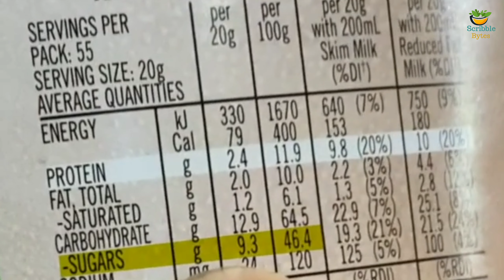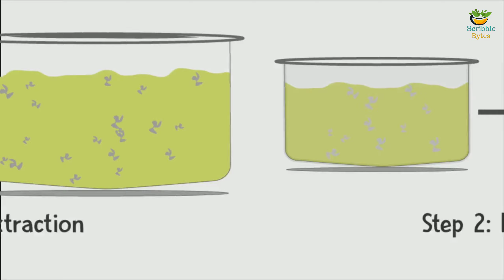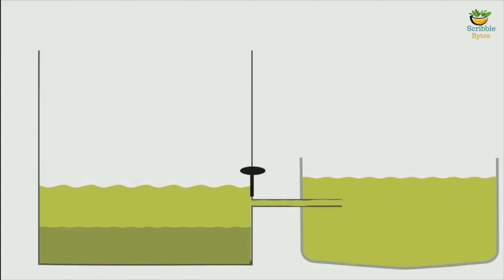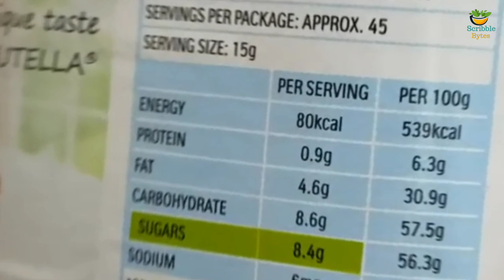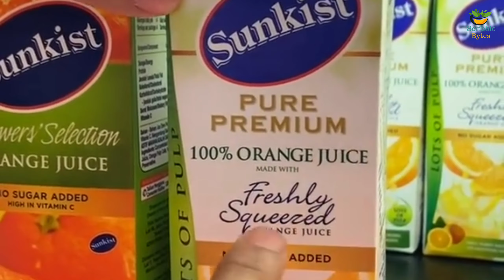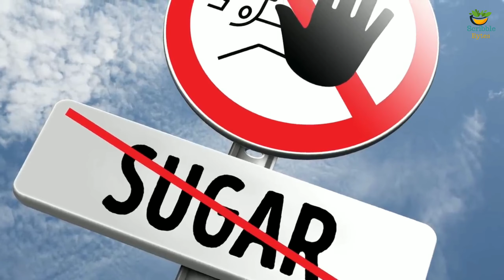Quit Sugar for 30 days||How refined sugar is made||Sugar alternatives||తెలుగులో||Scribble Bytes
Quit Sugar for 30 days||How sugar is made||తెలుగులో||Scribble Bytes

1. How sugar is made?
2. How much amount sugar added in each product.
3. Is there any alternative for sugar.
4. What happens if we quit sugar for 30 days.
5. Health issues by eating refined sugar.

Jaggery Powder
Dates Sugar
Coconut Sugar

Scribble Bytes.